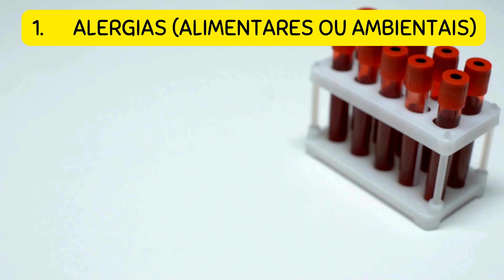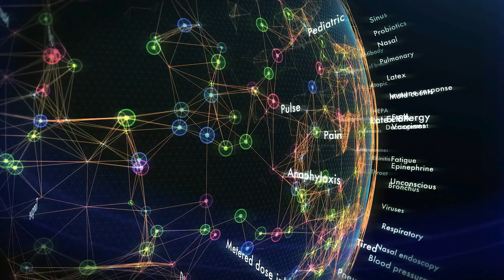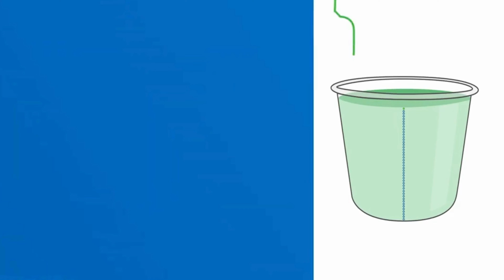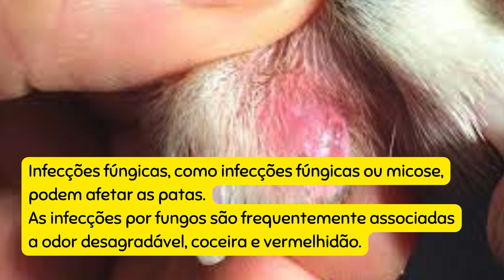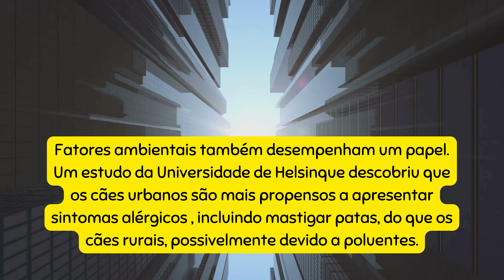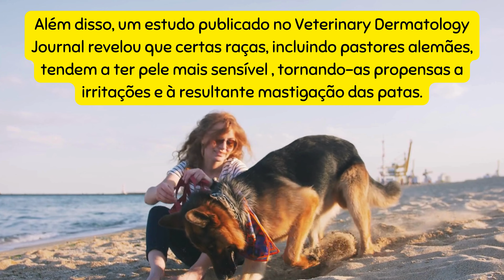LAMBER AS PATAS: SINAIS DE ALERTA! Descubra os 10 Motivos Que Todo Dono Deveria Saber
Os pastores alemães, conhecidos por sua inteligência, lealdade e natureza protetora, ocasionalmente exibem comportamentos que deixam seus donos "coçando a cabeça" – como mordiscar persistentemente as patas. Se você está lendo isso, é provável que tenha notado seu pastor alemão mordiscando, lambendo ou até mastigando obsessivamente as patas e esteja tentando decodificar esse enigma canino.
Mas não se preocupe! Estamos aqui para nos aprofundarmos neste tópico e esclarecer cada detalhe desse comportamento.
Ao longo deste guia completo, entenderemos por que os pastores alemães mastigam as patas, investigando os principais 10 motivos que desencadeiam esse hábito. Decodificaremos as mensagens ocultas por trás de tais ações, ajudando você a discernir quando é um ritual de higiene casual e uma bandeira vermelha sinalizando perigo.
Além disso, se você estiver procurando soluções viáveis, nós também cobrimos isso. Quer se trate da saúde das patas, preocupações emocionais ou fatores ambientais, estamos aqui para fornecer clareza e orientação.

Quer fazer parte da comunidade WOLFCLAN?
Para mais WILDLIFE na cidade, siga a gente no instagram @wolfclanoficial e também no tik tok @wolfclanbrasil
Lambeijos para todos e até a próxima!

CAPÍTULOS:
00:01:03  10 MOTIVOS PARA SEU CÃO LAMBER AS PATAS
00:01:36  ALERGIAS
00:03:41  INFECÇÕES DE PELE
00:04:50  PARASITAS
00:05:35 PATAS RACHADAS
00:06:36 CORPO ESTRANHO
00:07:14 TÉDIO
00:07:45 ANSIEDADE E ESTRESSE
00:08:15 DOR OU ARTRITE
00:08:50 COMPULSÃO
00:09:37 DESEQUILÍBRIO HORMONAL
00:09:58 O QUE A CIÊNCIA DIZ?
00:11:05 10 DICAS PARA SEU CÃO PARAR DE LAMBER AS PATAS

FONTES:
1. "German Shepherd Chewing Paws (Addressing Your German Shepherd's Chewing Habit)"
2. "Types of Dog Allergies and How to Treat Them"